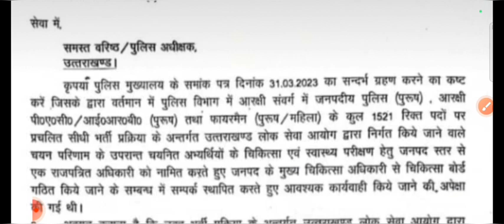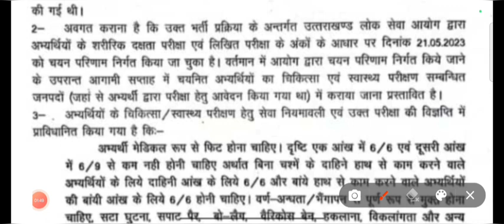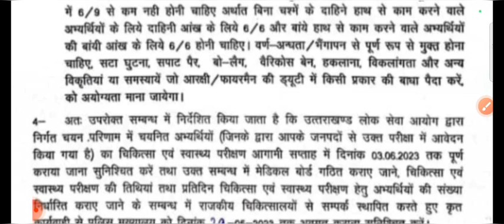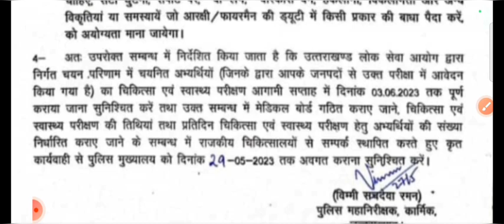उत्तराखण्ड पुलिस मुख्यालय की तरफ से सूचना || Uttrakhand Police Medical को लेकर